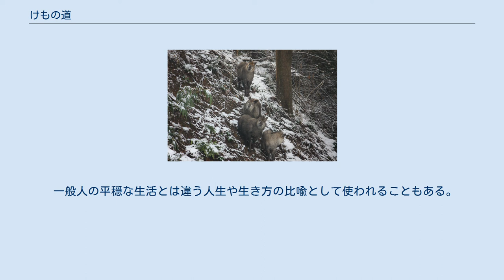けもの道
森の獣道 けもの道、獣道（けものみち）とは、山野において獣（野生動物）が通る道。
大型の哺乳類が日常的に使用している経路のことである。
森林内にヒトが作った林道や山道などを、他の動物が利用することも多い。
 大型哺乳類は、やみくもに森林内を行き来するのではなく、それなりにコースを決めて移動する。
動物はそれぞれの習性によって、エサをとる場所や水を飲む場所などか決まっている。
障害物が少なく移動しやすい経路がある一方で、逆に移動しにくい場所、移動経路として向かない場所もあるからである。
前者は動物が通る度に地面が多少とも踏み固められて、動物ごとにクマの通り道やイノシシの通り道など、いつも通る決まった道を総称した「けもの道」となる。
低木の小枝は折られ、足下の下草は喰われて短くなったり、踏みつけられて枯れたりするので、獣道は肉眼でも見つけられる。
さらに、大型哺乳類の体表に種子を付着させたり、果実を食べさせて中にある種子を運ばせたりする戦略を取っている植物や、踏まれることに強い構造を持った植物などが、獣道沿いに分布を広げているケースもある。
動物が食べた果実の種子が運ばれて発芽した場合、獣道沿いに餌場ができるので、ますます経路が固定化するとの指摘もある。
 ニホンカモシカの群れ なお、人間が作った林道を他の動物が利用することもあるように、使用する道が一致する場合もある。
しかし、動物の種類によって使用する道が一致しない場合もある。
獣道はまったくの藪より人間にとって歩きやすいが、野生動物の餌場・ねぐらと人間の目的地は異なる。
このため遠方への見通しが効かない登山や山歩きでは、獣道を登山道と誤認すると遭難する危険がある。
特にニホンカモシカの獣道は往々にして断崖絶壁に向かい、ヒトには通りにくいので、「カモシカの道はたどるな」と言われる。
 人がつくる道路のルーツをたどれば、それが「けもの道」だといわれる。
つまり、自然発生的に出来た、ヒトが踏み固めることでできるルートがヒトの作った「けもの道」であり、それに手を加えられて歩きやすく幅広く作られて路（みち）となり、さらに改良されて道路となった。
 太古の人間は、動物が作った獣道をたどれば、歩きやすくて獲物となる動物を見つけやすいと考え、獣道をたどって歩くようになり、やがて人間が歩くための道路が作られていったとも考えられている。
 これとは反対に、かつては整備された交通の往来が活発な道路（街道）が、別ルートの開拓や集落の廃村化によって人がほとんど通らなくなり、結果的に獣道化する古道や里道も存在する。
 例えば、熊野古道や高野山の古道など、人が歩くために山塊を越えて形成された道の場合、道はほぼ尾根筋をたどり、特に高いピークは山腹に回って向こう側の尾根に抜ける。
これに対して自動車道をつくる場合、より低い山腹をゆっくりと上り下りするコースを取るから、両者は全く異なるコースとなる。
共通するのは、尾根を越える場合にその低くなったところを通るくらいなので、そういうところで古道を車道が分断することになる。
 人間が歩くためだけに使う獣道は、なだらかで滑らかな場合もあるが、傾斜地では階段を区切る場合もある。
なお、人間が通ることでできた獣道は、他の動物にとっても道となり得る。
 近年では、山奥まで人間の手によって自動車道が造られ、人が住むようになった。
野生動物の生息数も少なくなったうえ、道を外れて山奥を人が歩くことがほとんどないため、獣道を目にする機会は少なくなったといわれる。
人間が動物の通り道となる場所を横切って道路を造ったために、動物が自動車道路を横切って轢かれる場合も発生している。
このため道路を建設する際、野生動物が安全に通れるトンネルを道路下に掘ったり、リスやムササビといった樹上で暮らす動物が渡れるように、道路上に歩道橋のような構造物を造ったりして、人工の「けもの道」が造られるようになってきている。
 一般人の平穏な生活とは違う人生や生き方の比喩として使われることもある。
松本清張の著書『けものみち』などが例である。